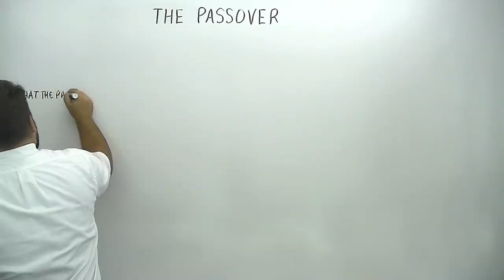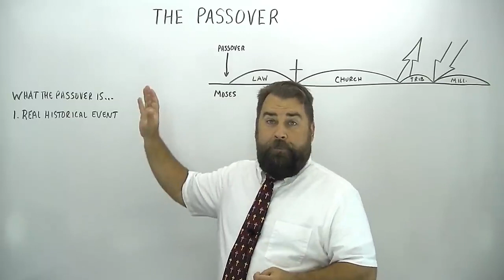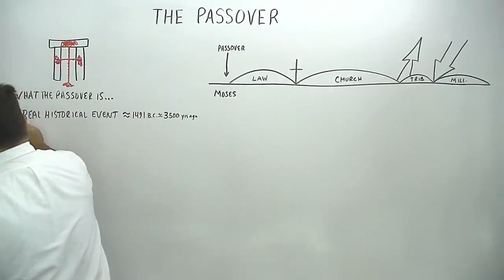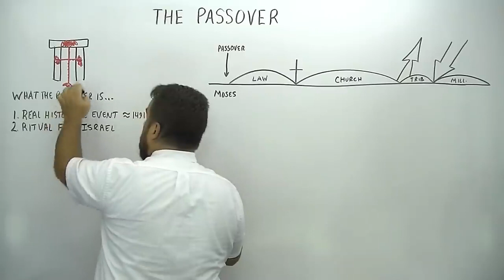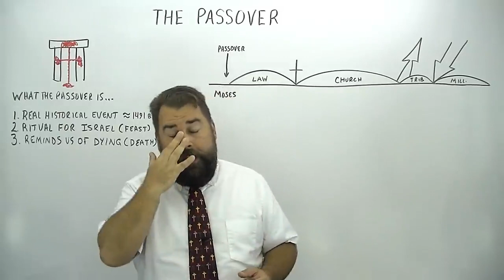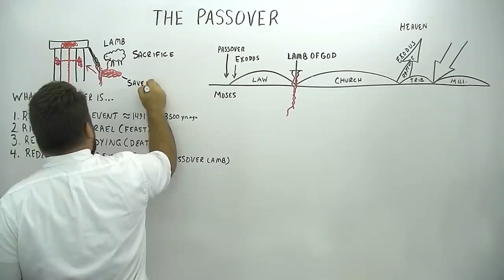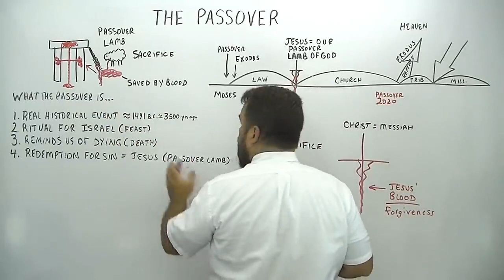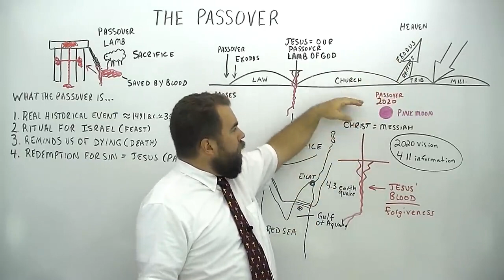The Passover by evangelist Robert Breaker(Sunday service)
Jesus Christ is our passover.